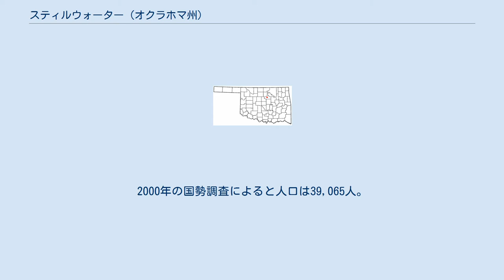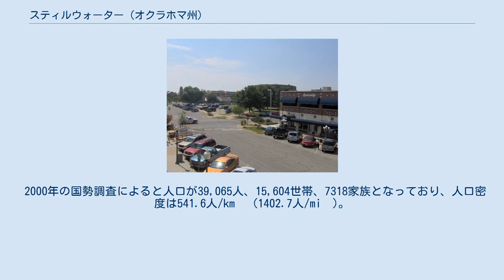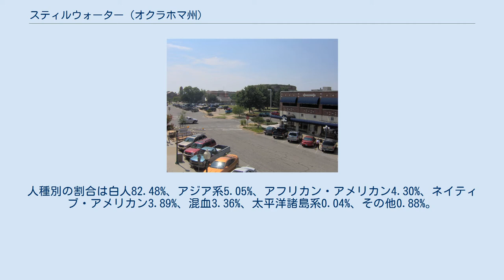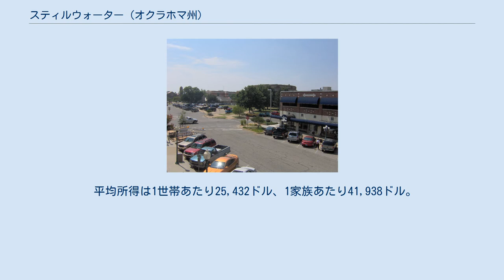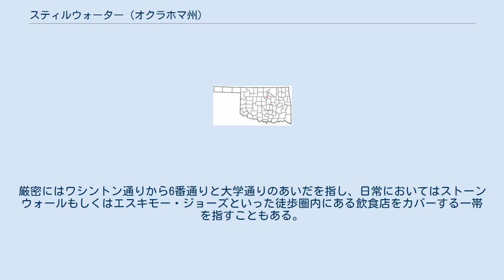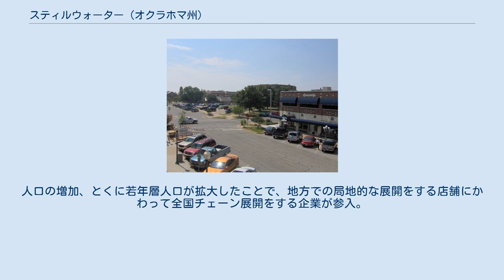スティルウォーター (オクラホマ州)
スティルウォーター (Stillwater) はアメリカ合衆国オクラホマ州の都市のひとつ、同州ペイン郡の郡庁所在地である。
成立は1884年12月12日、未割当地の初期入植地であった。
2000年の国勢調査によると人口は39,065人。
 オクラホマシティ大都市圏のすぐ北東に位置することから同圏へ通勤等するための住宅衛星都市といった色合いが濃いと同時に、同市にキャンパスを構えるオクラホマ州立大学は25,000人以上の学生が在籍し、学生・学校関係者が人口の相当数を占めるといった側面も持ちあわせる。
 位置は 北緯36度7分18秒 西経97度4分7秒 / 北緯36.12167度 西経97.06861度 / 36.12167; -97.06861。
オクラホマシティのダウンタウンから北北東におよそ80kmのところにある。
アメリカ合衆国国勢調査局によれば72.1km²の陸地、1.2km²の水面、合計73.3km²の面積を有する。
 2000年の国勢調査によると人口が39,065人、15,604世帯、7318家族となっており、人口密度は541.6人/km² (1402.7人/mi²)。
住居数が16,827戸、戸数密度は233.3戸/km² (604.2戸/mi²)。
人種別の割合は白人82.48%、アジア系5.05%、アフリカン・アメリカン4.30%、ネイティブ・アメリカン3.89%、混血3.36%、太平洋諸島系0.04%、その他0.88%。
 世帯構成は全世帯の20.8%が18歳以下の子供を持ち、36.1%が夫婦世帯、7.7%が母子世帯、53.1%が非親族世帯。
全世帯の34.6%が単身世帯、6.9%が65歳以上の高齢単身世帯。
1世帯あたりの平均人数が2.13人、1家族あたりの平均人数が2.81人である。
 年代別の人口分布は18歳以下が15.2%、18 - 24歳が38.2%、25 - 44歳が24.4%、45 - 64歳が13.6%、65歳以上が8.7%から構成され、平均年齢は24歳。
全体の男女比は女性100人に対して男性102.7人。
 平均所得は1世帯あたり25,432ドル、1家族あたり41,938ドル。
男女別にみると男性の平均所得31,623ドルに対して、女性の平均所得22,312ドル。
1人あたり所得は15,789ドルとなっている。
全家族の約12.6%と全人口の27.3%が貧困線以下にあり、18歳以下の18.2%、65歳以上の8.9%がこれに含まれる。
 文化の中心的存在はオクラホマ州立大学で、市最大の雇用体、土地所有者でもある。
そのため経済状況も大学によるところが大きく、それに伴う人口の増減などもある。
同大のアスレティック・チーム、オクラホマ・ステート・カウボーイズ（女子チームはカウガールズ）は全国的な活躍、実績を残していることで有名。
チームのマスコットはピストル・ピート。
 ザ・ストリップとよばれるキャンパス周辺は繁華街のひとつである。
厳密にはワシントン通りから6番通りと大学通りのあいだを指し、日常においてはストーンウォールもしくはエスキモー・ジョーズといった徒歩圏内にある飲食店をカバーする一帯を指すこともある。
ただし現状は多くの店舗が閉店、営業時間の短縮、売り店舗といった状態にあり、なかでもレストラン、カフェやバーといった外食産業は木曜日を含む週末のパーティーなどで繁盛する反面、学校が休暇に入る夏期は営業時間を短縮するところが多い。
これら市の姿はショッピングセンターといったいくつかの新たな商業地、施設が開業した過去10年のあいだにめまぐるしい変遷を遂げてきた。
人口の増加、とくに若年層人口が拡大したことで、地方での局地的な展開をする店舗にかわって全国チェーン展開をする企業が参入。
この時勢によってダウンタウンは衰退の道をたどっており、一部住民は新たな活性化計画に賛同の意を示している。
 亀岡市（日本・京都府、1985年11月3日姉妹都市提携）